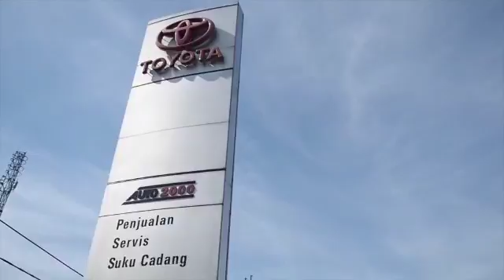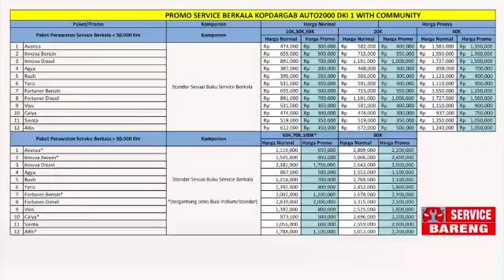KOPDAR GABUNGAN TOC Auto2000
8 April 2018